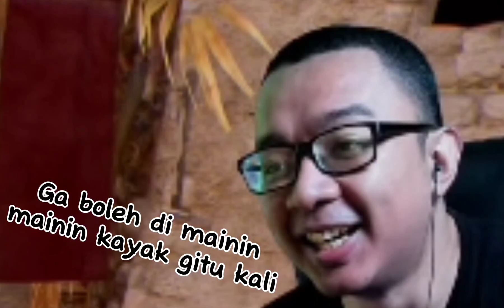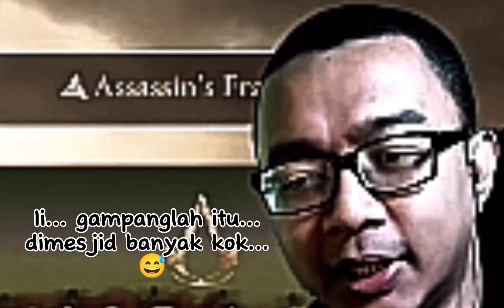Halal Mode On ?| Mr John Clips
Video hanya sekedar hiburan semata, salah khilaf mohon di maafkan 🙏

Sankyou